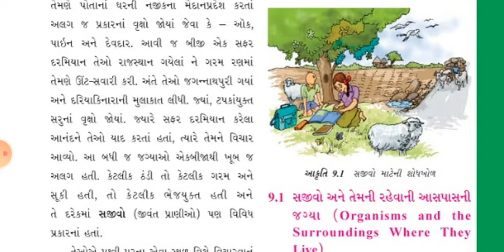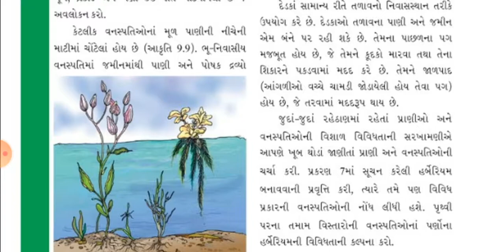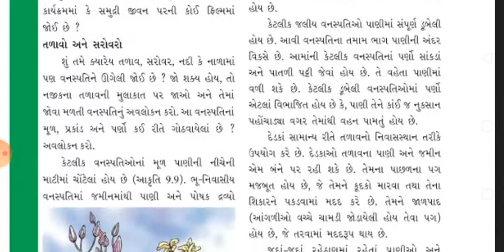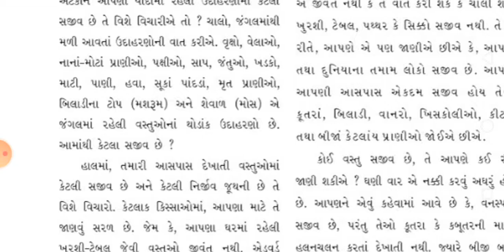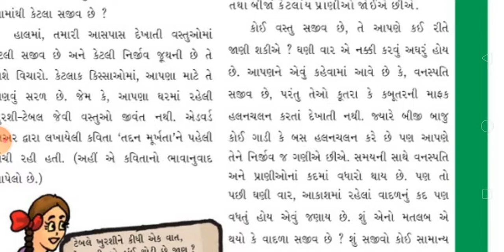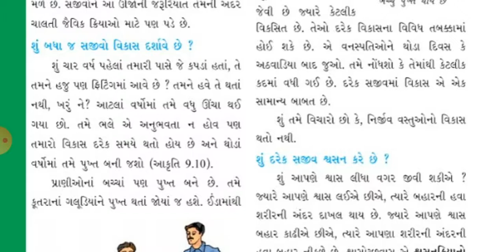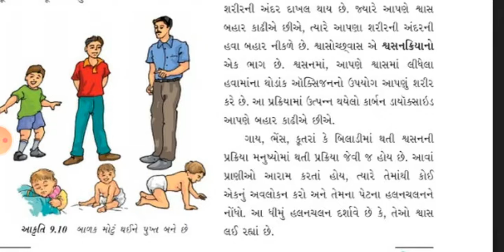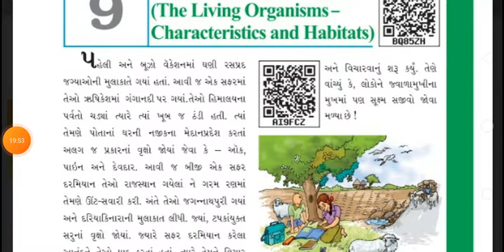GSEB// ધોરણ-6//વિષય- વિજ્ઞાન// Ch-9// Part-4// By-MayurSir